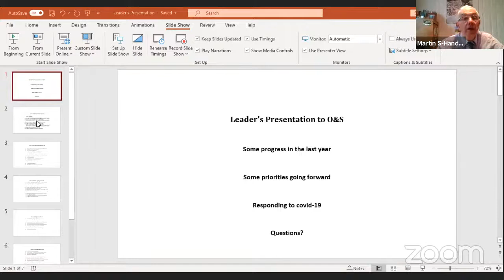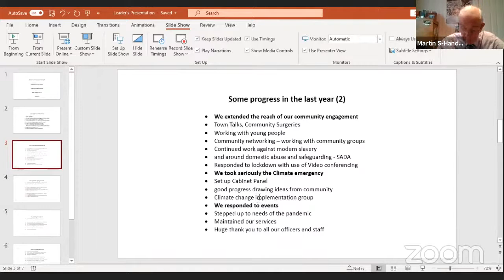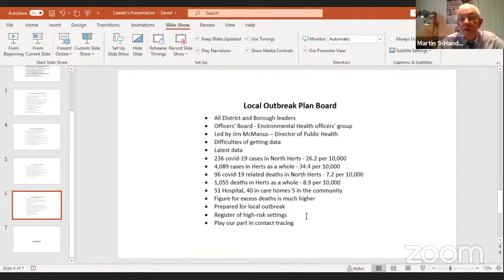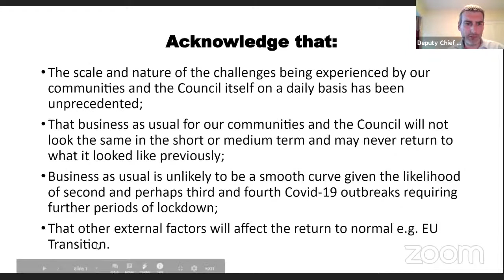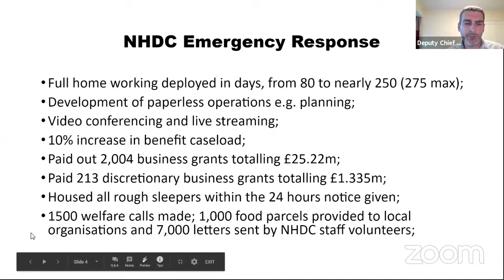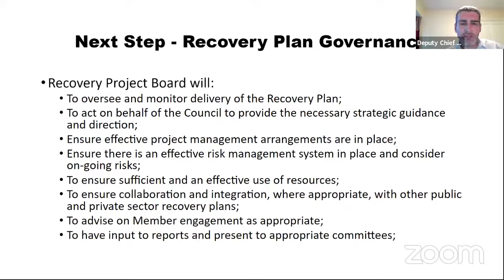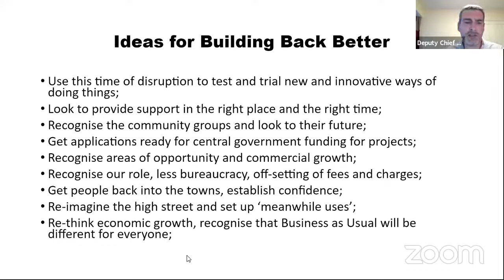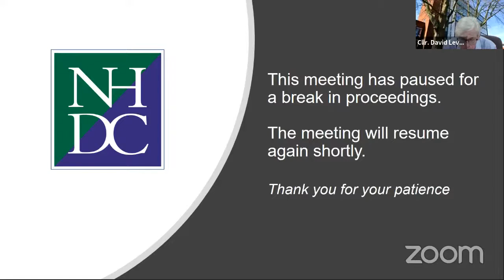Meeting: Overview & Scrutiny - 14 July 2020